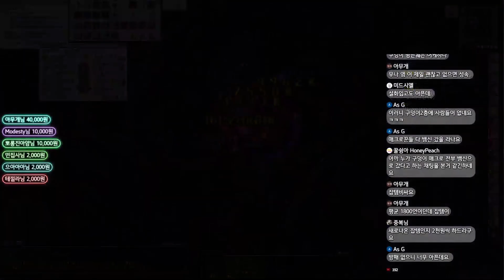신규 벨런싱 몬스터 직업별 사냥 평가 (라이브편집본)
몬스터 능력치 변화한 던전에서 몇몇직업으로 테스트해봤습니다